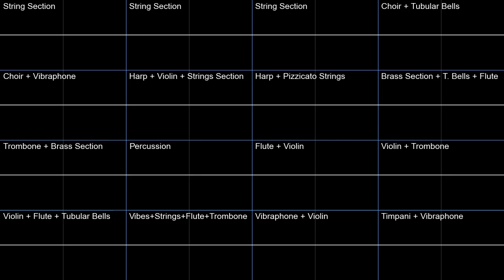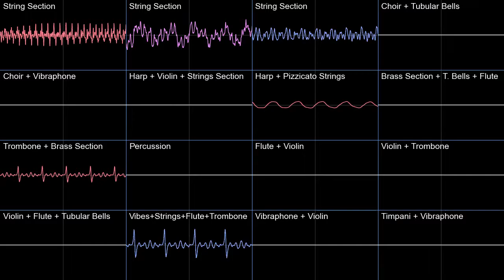PMD2 Life Goes On! (Ending) Oscilloscope view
Oscilloscope view of Life Goes On! (Ending) from Pokemon Mystery Dungeon Explorers of Sky.

Special episode 5 was truly incredible.
This is the original channel order. Found no reason to change it.